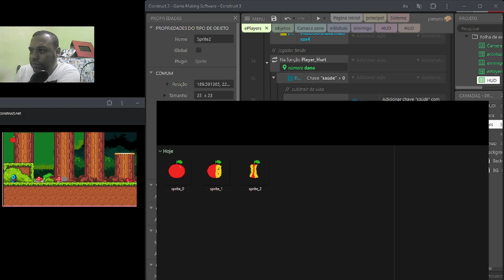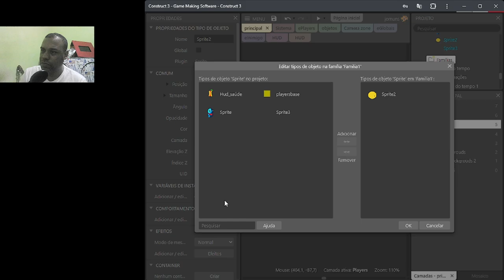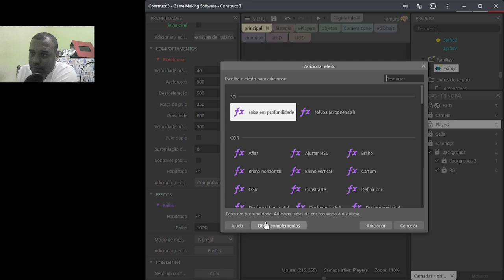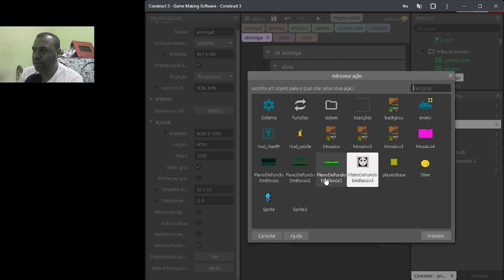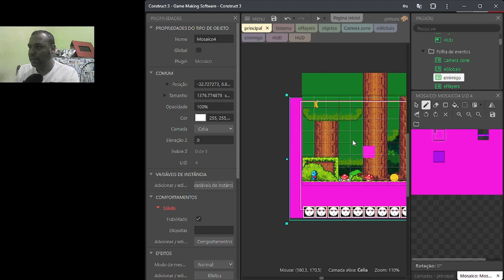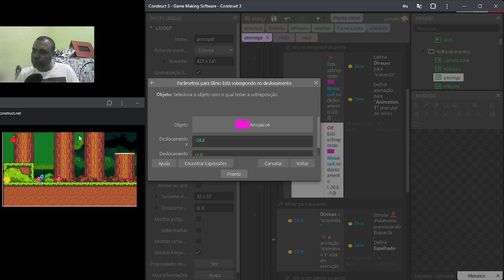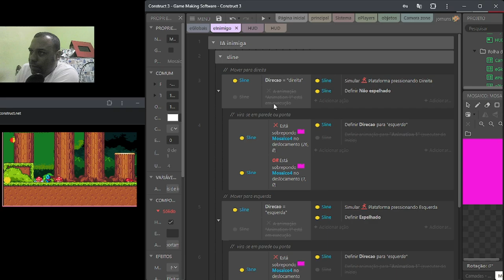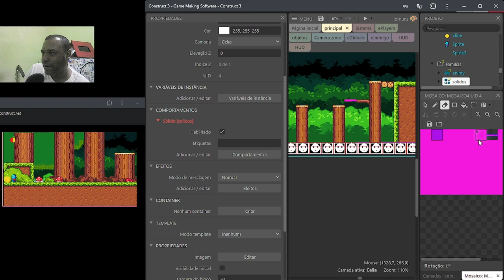09 - Criando um jogo COMPLETO (criando inimigos em split)